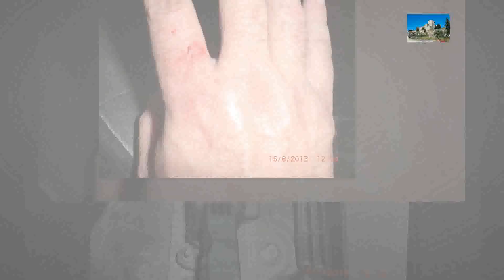Como cambiar el Filtro de habitáculo del Ford Focus II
Tiempo de trabajo sobre 30 minutos, este tutorial también sirve para Volvo con el mismo tipo de filtro.